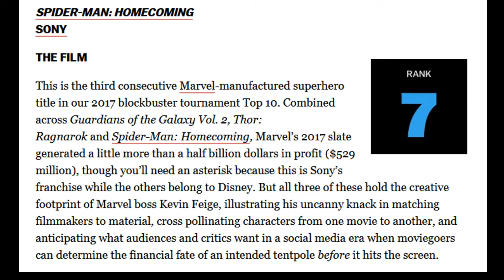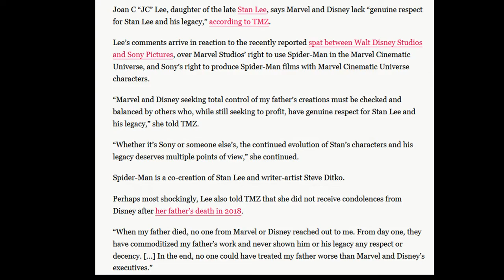Bjorn's Mighty Thoughts: Spider-Man's return to Sony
Taking a moment to personally talk about the Sony/MCU break up. I also talk about some stuff I was reading over and how I personally feel about the whole situation.